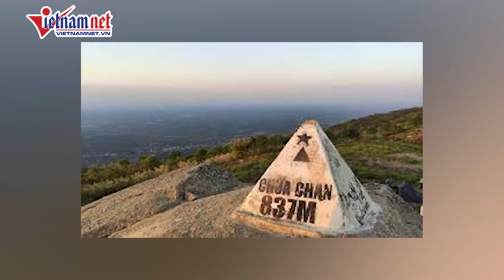Độc lạ hiện tượng mây hình đĩa hiếm gặp bay bao phủ 'nóc nhà' Đồng Nai | Báo VietNamNet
Sáng nay (31/10), một hiện tượng thiên nhiên kỳ thú đã thu hút sự chú ý của người dân Đồng Nai khi một đám mây hình nón khổng lồ bao phủ đỉnh núi Chứa Chan (huyện Xuân Lộc).

Hình ảnh gợi nhớ đến những chiếc đĩa bay trong các bộ phim khoa học viễn tưởng. Nhiều người dân thích thú, tranh thủ chụp ảnh ghi lại khoảnh khắc độc đáo này.